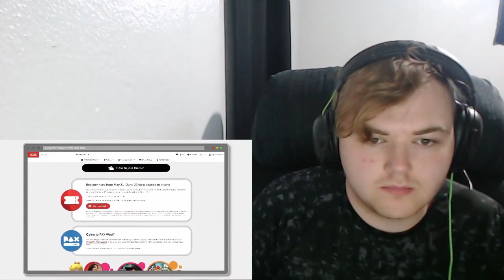GLOWING PIKMIN? ELEPHANT MARIO? THIS IS AWESOME! Storm Reacts! Nintendo Direct 6.21.2023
I can't believe that the last spark hunter is coming out tonight!

Tell me what else you'd like me to watch in the comments below